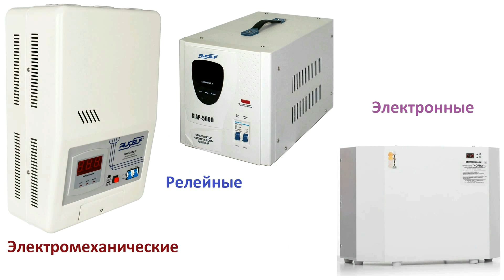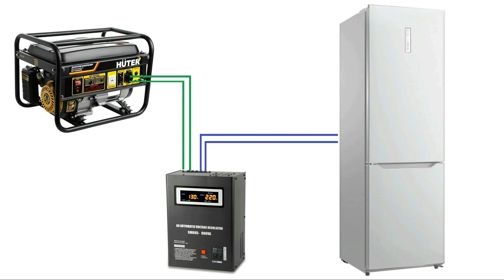Бензогенераторе отсутствует ноль, как найти ноль в домашних условиях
Несколько вариантов как можно создать ноль на бензогенераторе